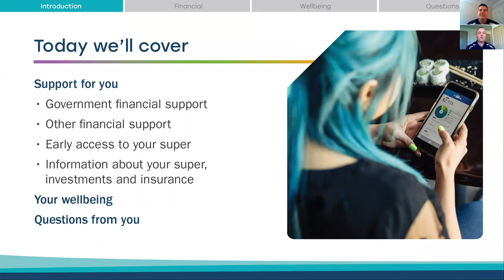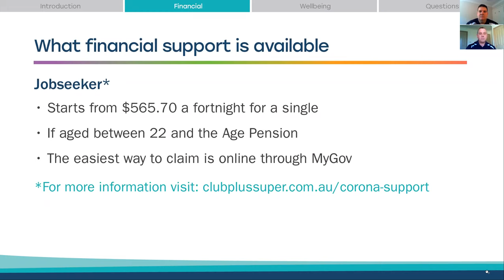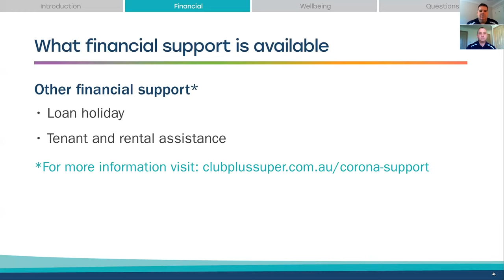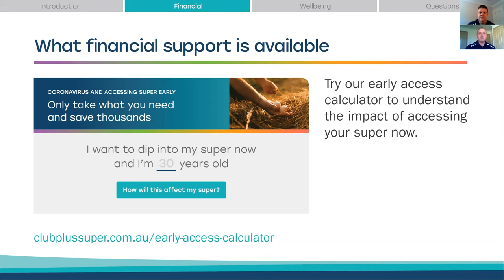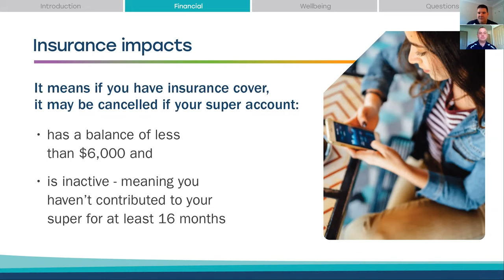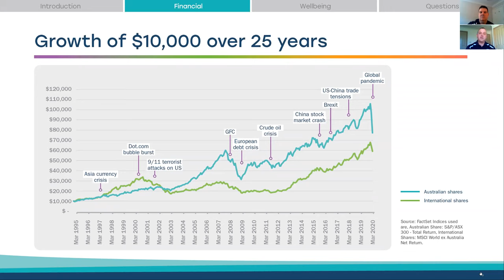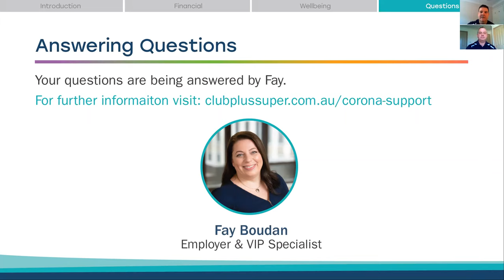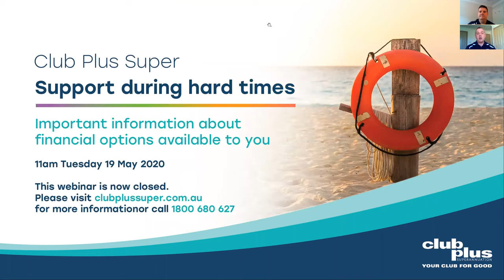Webinar: Support during hard times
Please note Club Plus Super merged with AustralianSuper on 1 December 2021.

Club Plus Super share important information about financial support available during COVID-19.

The webinar covers:
- government financial support including JobSeeker, JobKeeper and Supplementary payments
- other financial support, such as pauses on bank payments and measures to protect tenants
- smart budgeting tools, including apps
- how COVID-19 affects your super (including our early access to super calculator), investments and insurance
- our most frequently asked questions and answers.

This webinar was recorded at 11am on 19 May 2020.
All information was correct and accurate at the time of recording.